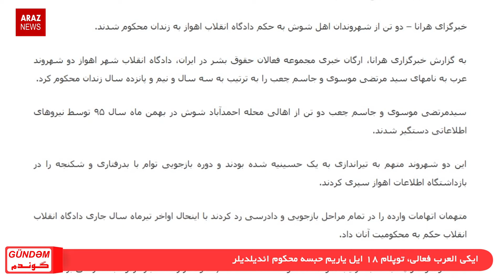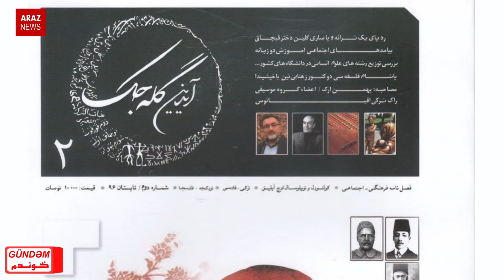GÜNDƏM (18.08.2017) (گوندم (جمعه - ۲۷ مرداد ۱۳۹۶